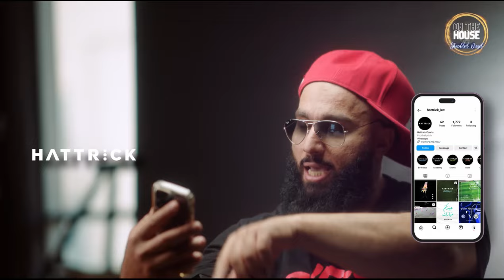Lazar Angelov & How To Work Around The Challenges Of Life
On The House With The Sharp Lazar Angelov